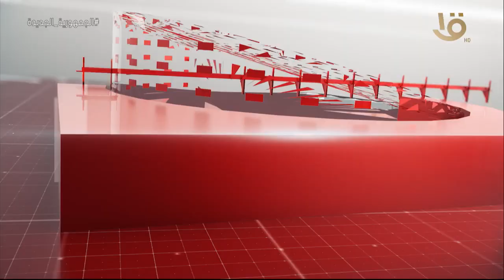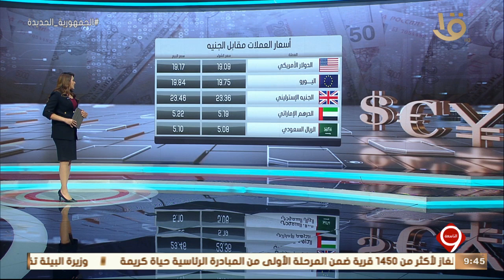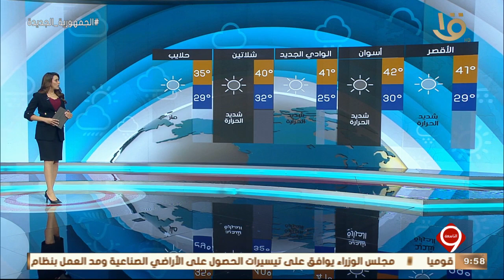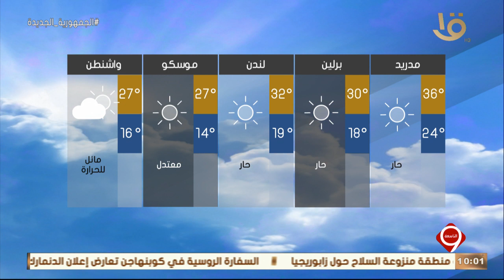نشرة التاسعة | أهم الأخبار السياسية والاقتصادية محليا وعالميا.. 11-8-2022